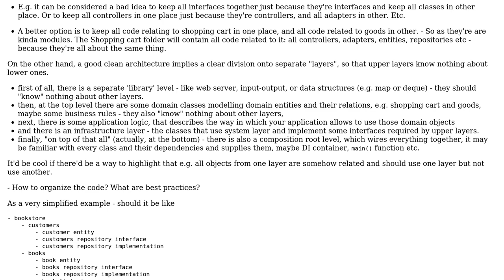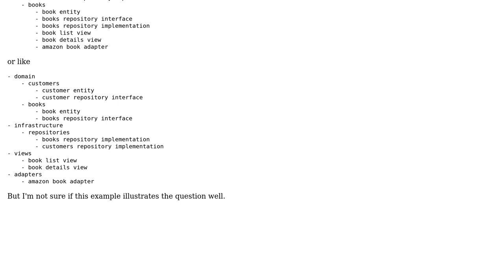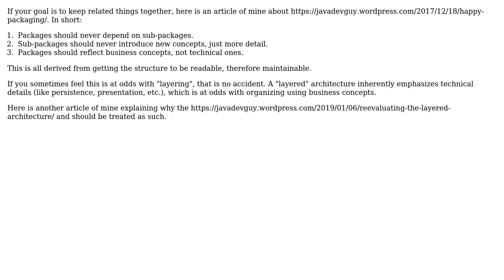Which is a good way of separating and organizing layers and subdomains code, one that highlights...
Software Engineering: Which is a good way of separating and organizing layers and subdomains code, one that highlights and facilitates a clean architecture?

With thanks & praise to God, and with thanks to the many people who have made this project possible! | Content (except music & images) licensed under CC BY-SA | Music | Images & others | With thanks to user whyer user Robert Brautigam and the Stack Exchange Network Trademarks are property of their respective owners. You are responsible for your own actions.